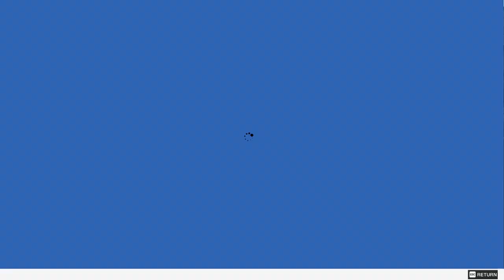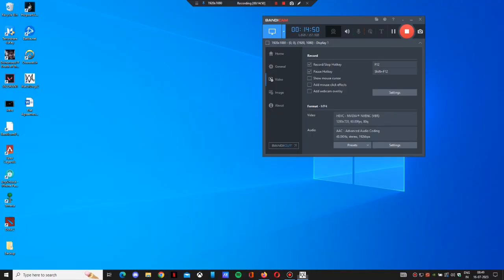Watch Dogs 2 - Episode - 5 [NoCommentary] [PC]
About Game -
Explore a massive and dynamic open-world offering an incredible variety of gameplay possibilities. Hack your way through the vibrant neighborhoods of the Bay Area: San Francisco, Marin County, Oakland, and Silicon Valley. There are many secrets to uncover in the birthplace of the tech revolution.